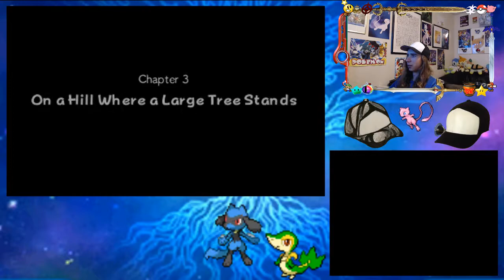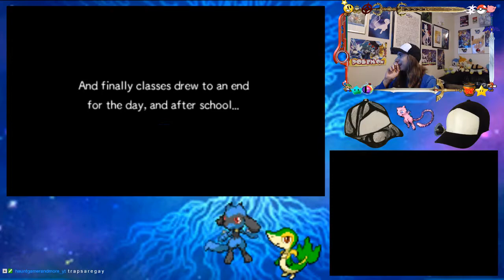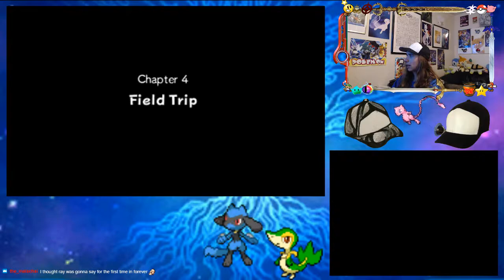The Large Tree On The Hill - Chapter 3 - Pokémon Super Mystery Dungeon